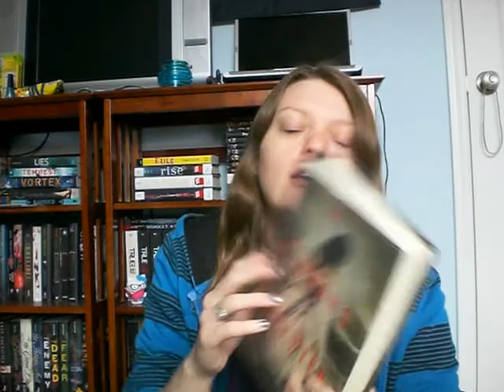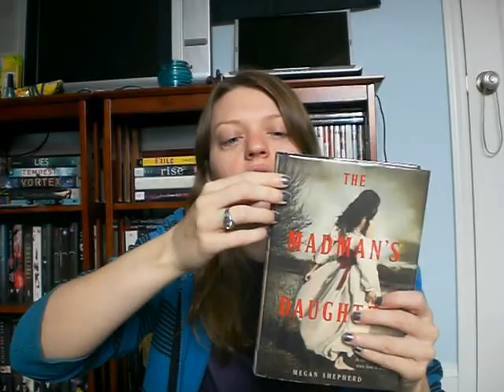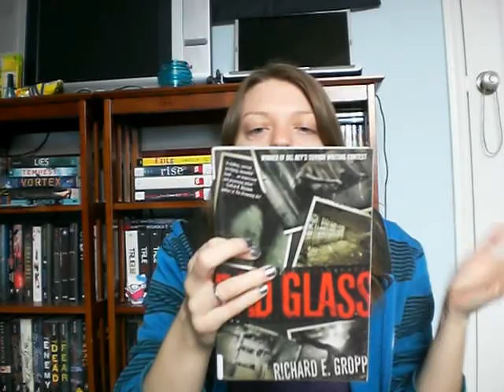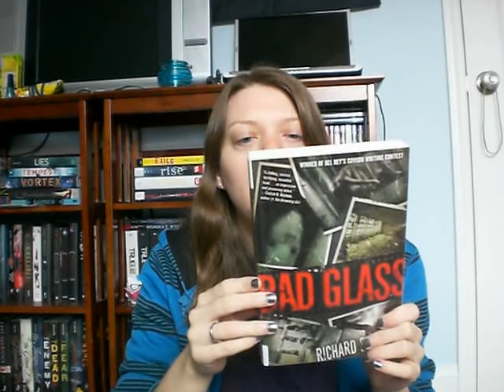FridayReads 57 (November 22, 2013)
Time for another exciting FridayReads!
For those of you that don't know, FridayReads is a thing that happens on twitter every Friday where thousands of people share with the world what they are going to be reading over the weekend. It's a great way to find out about upcoming or popular books. The lovely Bunny Cates decided to bring it to youtube and make it a thing. It's just a fun thing to do every Friday and I highly suggest you join in on the fun.
My other internet haunts:
Pottermore. SwordScarlet15